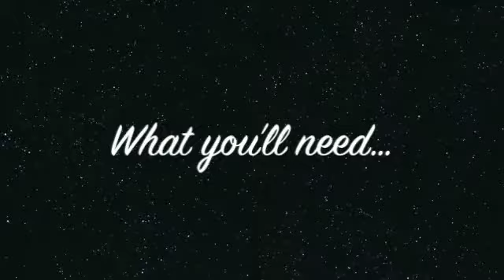DIY - From Tee to Tank! :D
I got bored today
First day of Thanksgiving break ~3~

~Zoe